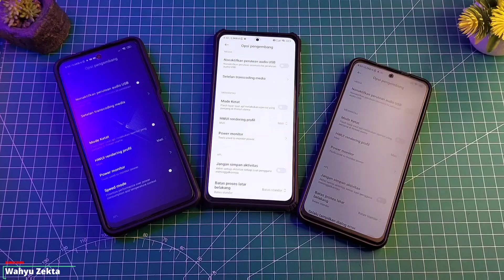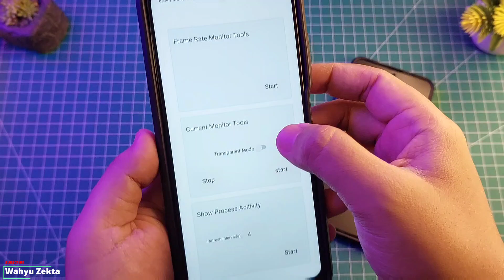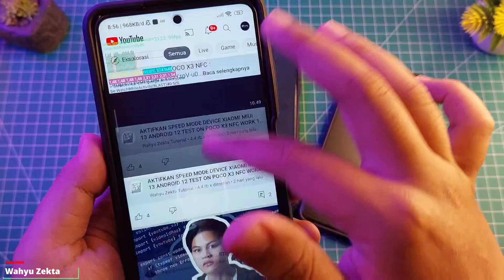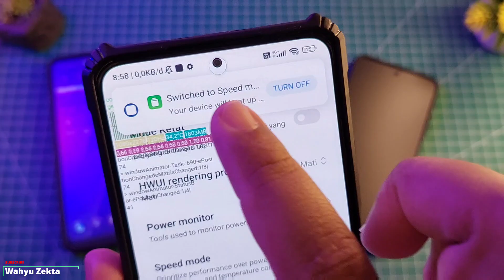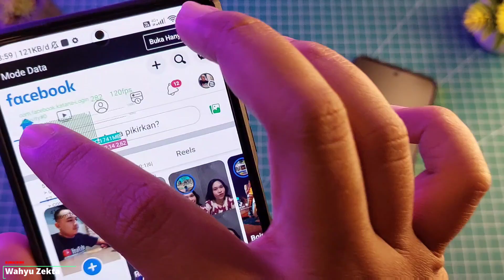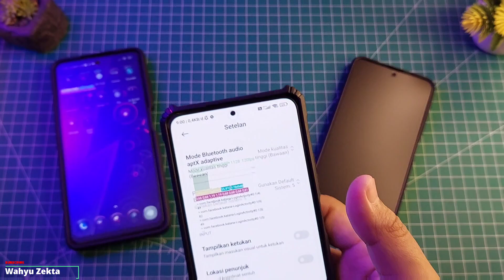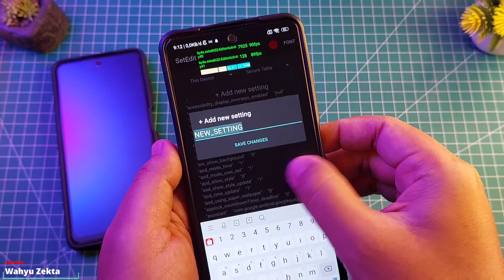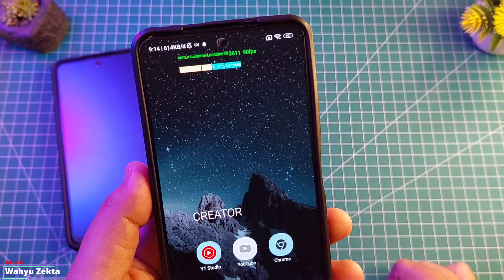FITUR PENTING WAJIB DI COBA!! BAHAS SPEED MODE DAN TEST PERFORMA!! REAL BUKAN FITUR GIMMICK YA!!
Video kali ini saya bahas terkait speed mode nih saya coba test di App lain seperti youtube dan hasilnya signifikan ada perubahan Selengkapnya Yuk Langsung Ke videonya..

TUTORIAL UNLOCK SETEDIT & UNLOCK GPU SETTING TERBARU :
Cara fix tidak bisa aktifkan Debuging usb kemanan :

Security versi 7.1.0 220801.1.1 stabil Bahasa Indonesia
Bisa di pilih No Pasword

Produk yang pernah saya pake :
Gabung Grup Telegram Wahyu Zekta Tutorial
abung Grup Telegram ( Samsung Galaxy A52s 5G )
Gabung Grup Telegram ( Redmi Note Series )